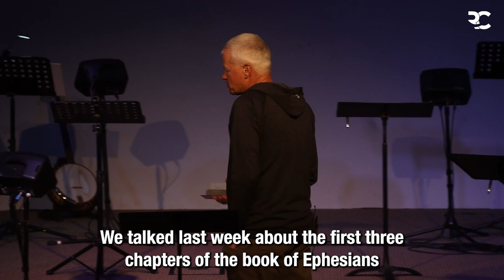Heel to the Golden Rule // Sunday Service // August 20th, 2023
Pastor Bill explores Jesus' teaching about three common approaches to human conduct and responsibility.